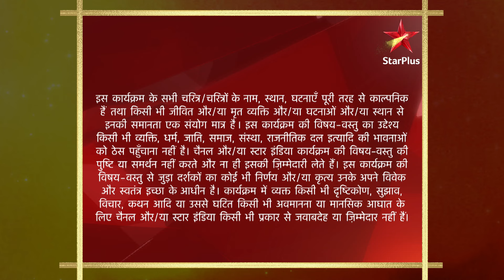Yeh Rishta Kya Kehlata Hai | S1 | Ep.280 | Vishambarnath ne dilaaya Akshara ko dilaasa!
Episode280